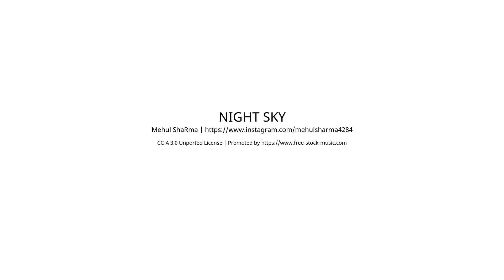*VERKAUFT* Einfamilienhaus mit tollem Ausblick (1644-3014)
Dieses gepflegte Einfamilienhaus in Neidling besticht durch die schöne Alleinlage mit tollen Ausblick.
Es wurde in Massivbauweise errichtet und bietet 6 Zimmer, ein Bad und ein WC auf zwei Stockwerken.

Die Zentralheizung kann mittels Öl oder festen Brennstoffen beheizt werden. Die Holz- Kunststofffenster wurden bereits teilweise ausgetauscht und sind mit Außen-Rollläden ausgestattet, die sowohl für Privatsphäre sorgen als auch Sonnenschutz bieten.
Das Dach ist mit Wienerberger - Dachziegeln gedeckt.

Raumaufteilung:
Erdgeschoss:
- Windfang
- WC
- Badezimmer
- Vorraum
- Schlafzimmer
- Wohnzimmer
- Wohnküche
- Stiegenhaus

Dachgeschoss:
- Schlafzimmer
- Zimmer 2
- Zimmer 3
- Balkon

Kellergeschoß:
- großer Vorraum
- Vorratsraum
- Heizraum

Das Grundstück mit 744 m² Grundfläche ist an drei Seiten eingezäunt, das angrenzende Grundstück ist durch die Einfahrt getrennt. Das nachträglich errichtete 30 m² große Carport mit anschließendem Abstellraum bietet jede Menge Platz für Gartengeräte uvm.

Überzeugen Sie sich selbst von diesem schönen Einfamilienhaus mit viel Potenzial.

Die Umgebung
Die Gemeinde Neidling gehört zum politischen Bezirk St. Pölten-Land und liegt etwa 8 Kilometer nordwestlich der Landeshauptstadt St. Pölten. Die Gemeinde liegt in einer ländlichen Umgebung und ist von Feldern, Wiesen und Wäldern umgeben und beherbergt derzeit rund 1200 Einwohner. Neidling verfügt über grundlegende Infrastruktureinrichtungen wie eine Volksschule und einen Kindergarten. Weitere Einrichtungen wie Einkaufsmöglichkeiten oder medizinische Versorgung sind in der näheren Umgebung von St. Pölten leicht erreichbar.

In der Gemeinde Neidling gibt es verschiedene Vereine und Aktivitäten, die das soziale und kulturelle Leben fördern. Es gibt beispielsweise einen Sportverein und einen Musikverein. Die ländliche Umgebung bietet auch Möglichkeiten für Freizeitaktivitäten im Freien wie Wandern, Radfahren und Naturerkundungen.

Neidling ist verkehrstechnisch gut angebunden. Die Autobahn A1, die die wichtigste Verkehrsader in dieser Region ist, verläuft in der Nähe der Gemeinde und ermöglicht eine gute Anbindung an andere Städte und Regionen.